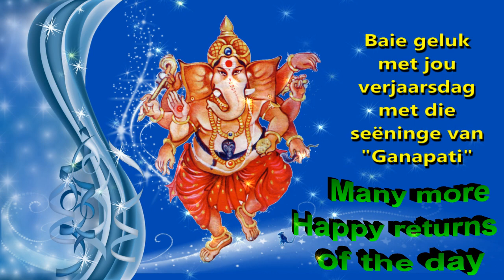1 Happy birthday to you with the blessings of Ganapati Afrikaans Short Video by Bandla